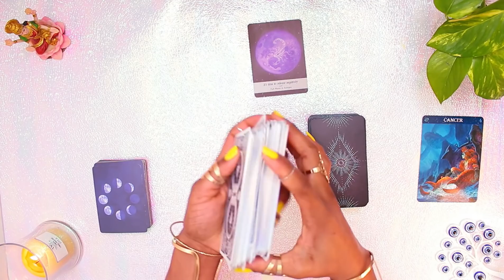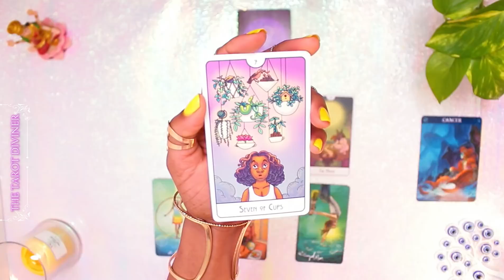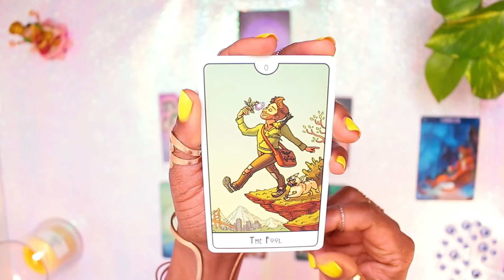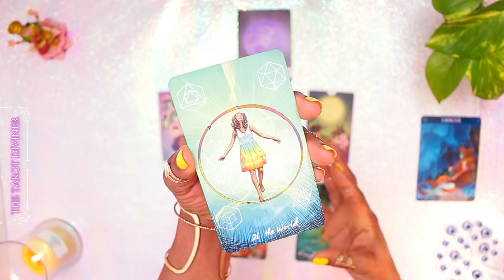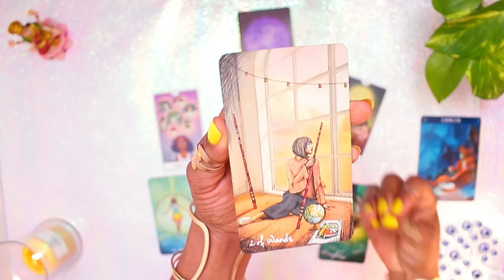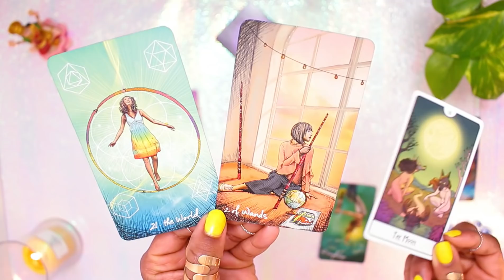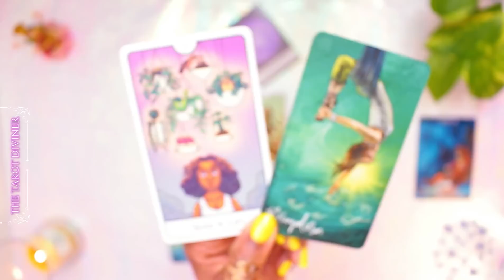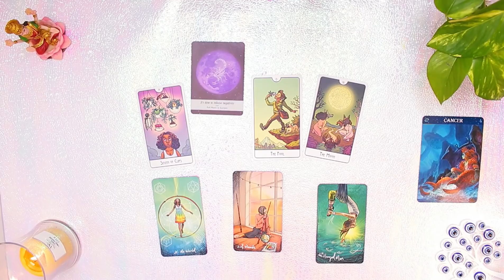Cancer Weekly 🗣 WARNING MESSAGE FROM SPIRIT 🗣 Tarot Cancer December 2020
Weekly Tarot December 2020 Cancer

Cancer, remember to check out your Rising & Moon sign too as they help to paint a fuller picture for your monthly reading.

🎰 I use vedic astrology also known as sidereal astrology.